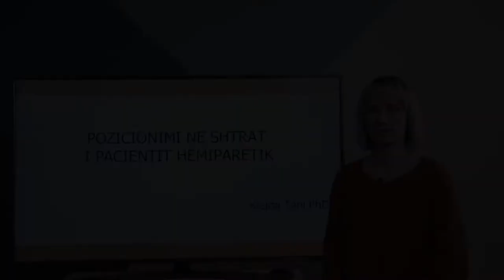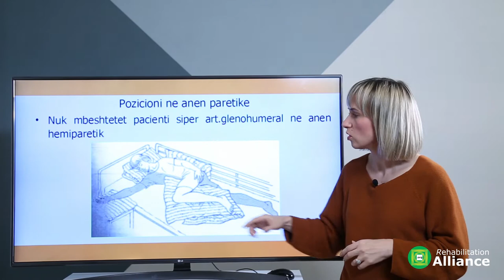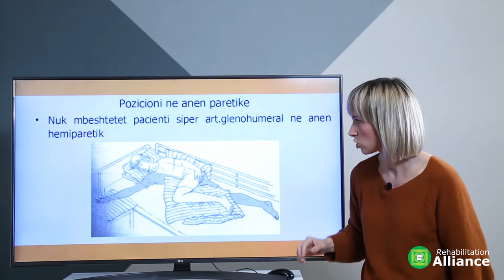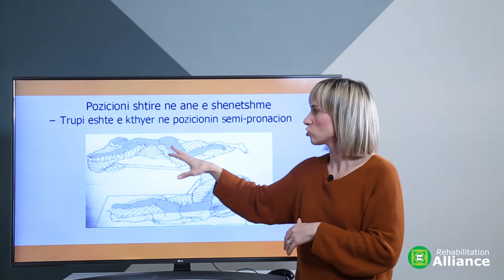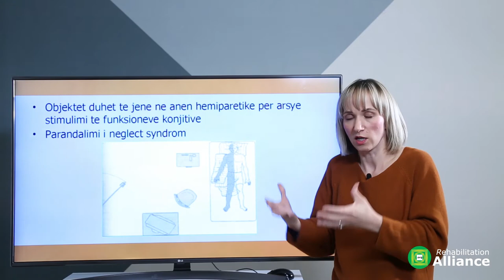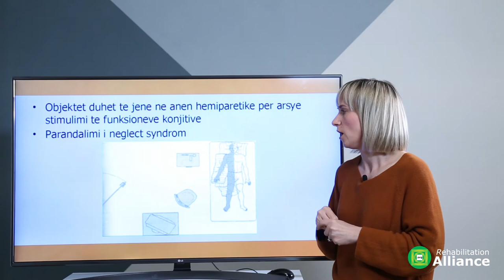Pozicionimi ne shtrat i pacientit hemiparetik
Ne kete leksion do shpjegojme menyren e pozicionimit te pacientit hemiparetik ne shtrat, pozicionet qe duhen evituar dhe pozicionet anti-spastike qe duhen stimuluar.

In this lecture we will explain how to position the hemiparetic patient in bed, the positions that should be avoided and the anti-spastic positions that should be stimulated.